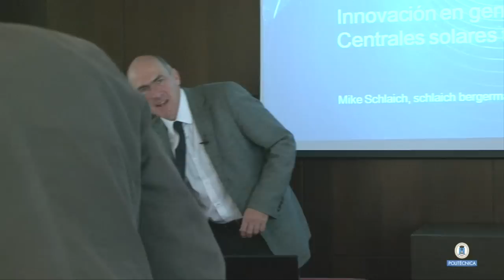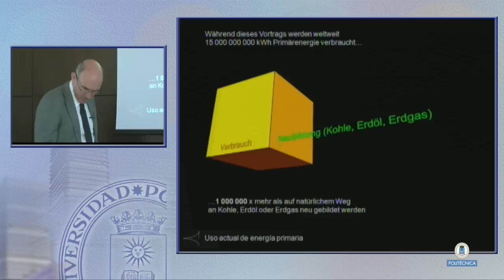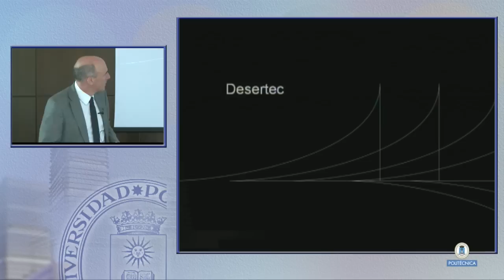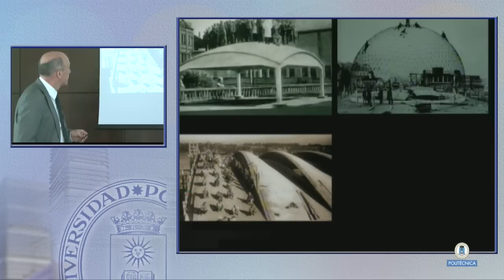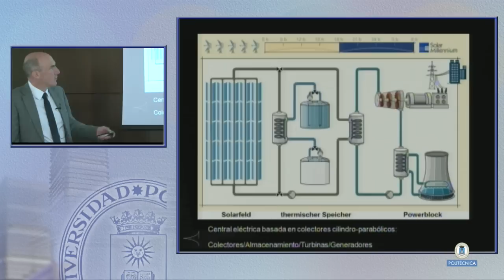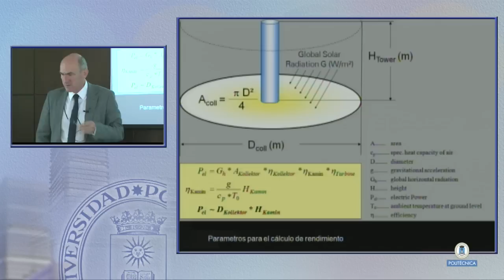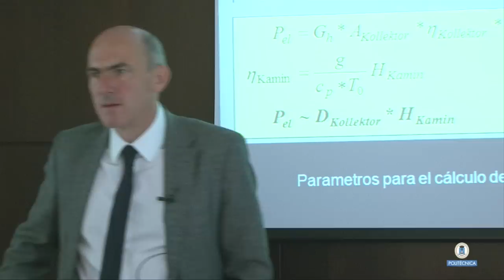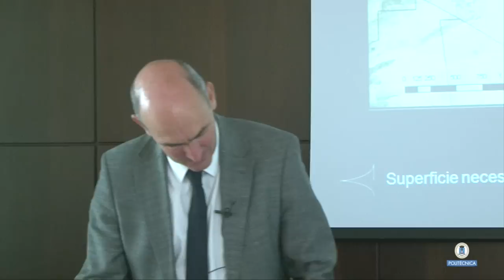INNOVACIÓN EN GENERACIÓN ENERGÉTICA. (Paradigma Arquitectura Sostenible 6/7)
"INNOVACIÓN EN GENERACIÓN ENERGÉTICA"
Mike Schlaich
Doctor Ingeniero Civil. Catedrático. Universidad Politécnica de Berlín. Socio de Schlaich Bergermann und Partner, Alemania.
Curso de verano de la UPM 2011 nº 306 El paradigma de la arquitectura sostenible.
Este curso se organiza como parte de las actividades del proyecto europeo 10ACTION que ha de desarrollar la UPM como líder del paquete de trabajo de estudiantes universitarios y comunidad científica. La actividad consiste en la organización de cursos / debates en relación al ahorro de consumo de energia, eficiencia y uso de renovables en la arquitectura. Estos cursos se desarrollaran en distintos países de Europa (España, Alemania, Grecia, Inglaterra, Francia y Finlandia). Esta serie de cursos / debates se abrirá con el correspondiente a España, que tendrá lugar los días 18 y 19 de julio en La Granja de San Ildefonso y se incluirá dentro de los Cursos de Verano de la UPM que van por su 7ª edición, con un gran éxito de participación año tras año.